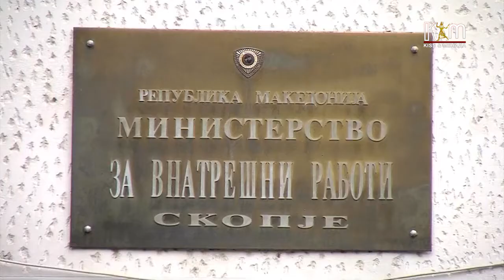Реакција од Партијата за целосна еманципација на Ромите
Од партијата реагираат на како што велат бруталноста на полицијата која во недела за време на полициски час упаднала во импровизираната населба кај Железничката станица во Скопје и насилен начин привела деца, стари и изнемоштени лица